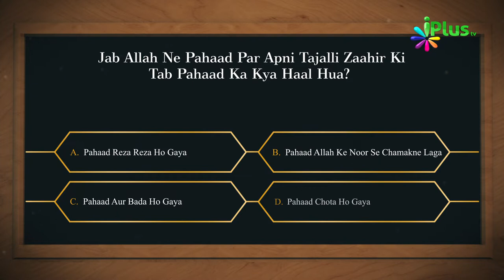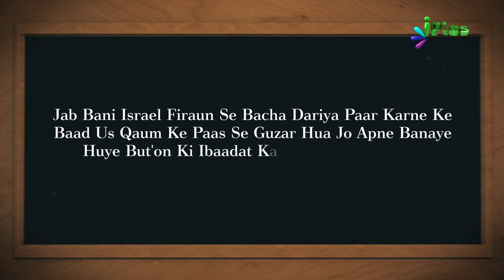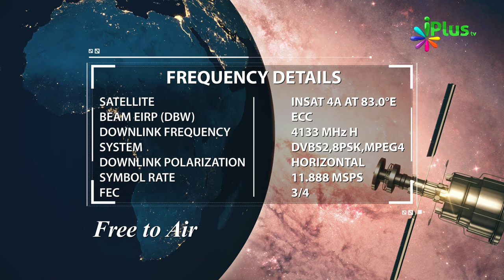Aaj Ka Sawal 290 - iPlus TV | Islamic Quiz | Islami Sawal Jawab | Deeni Sawal Jawab